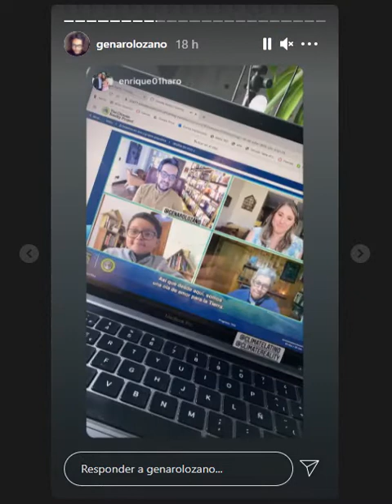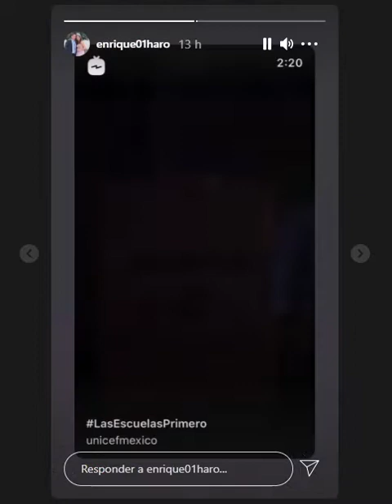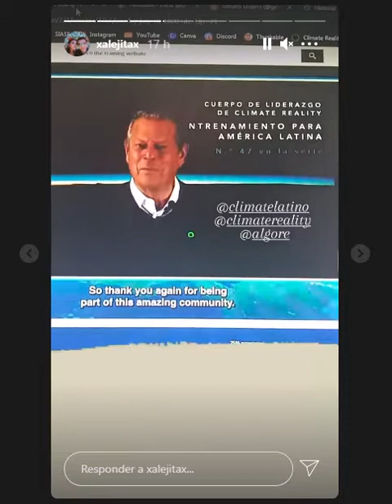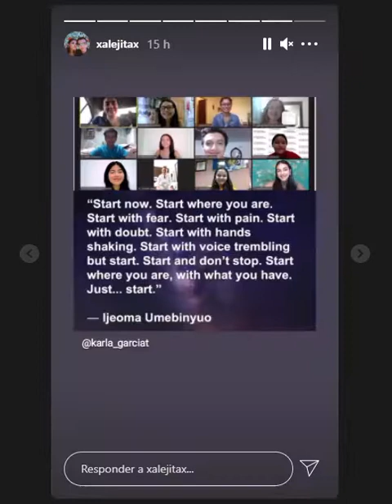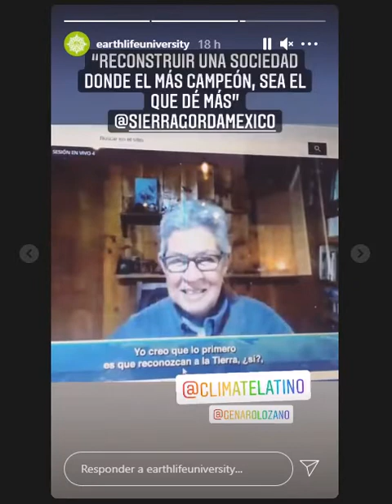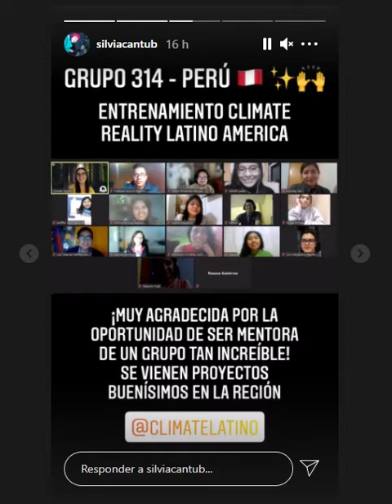Las Story Times de una Conferencia sobre Cambio Climatico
lunes